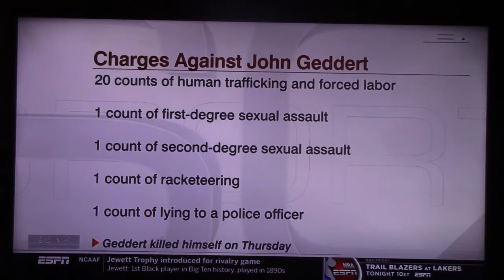John Geddert - the Creeper!!!